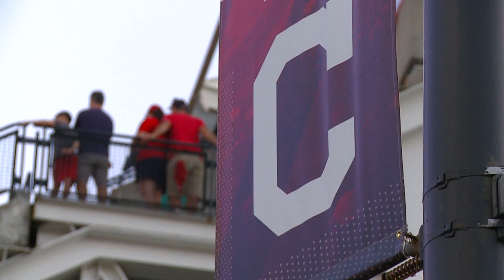No more Chief Wahoo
It was the final game for the Chief Wahoo logo on uniforms and down at Progressive Field.